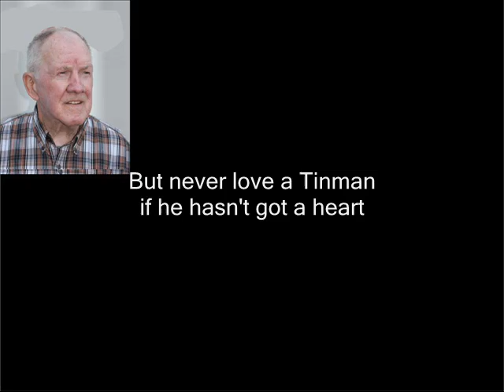Tom Sheehan reading "Dorothy's Final Words" by A D Harris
Dorothy's Final Words
by Alan Dennis Harris

Love a Lion
brave or gutless
Love a Scarecrow
brains or not
But never love a Tinman
if he hasn't got a heart